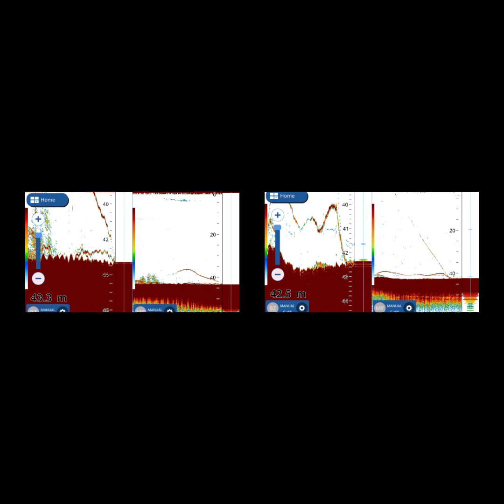Μεγάλη Στηρα και ροφός με ζοκα